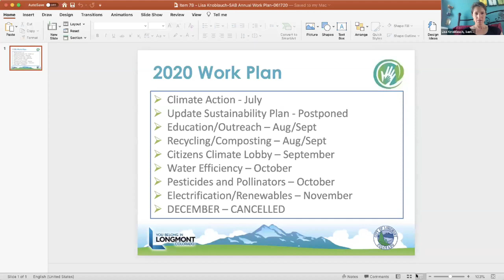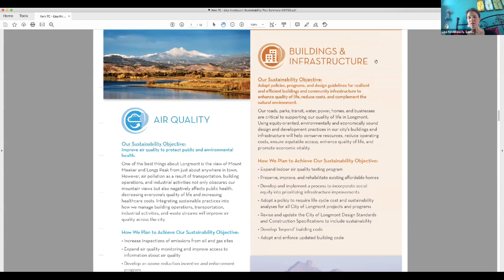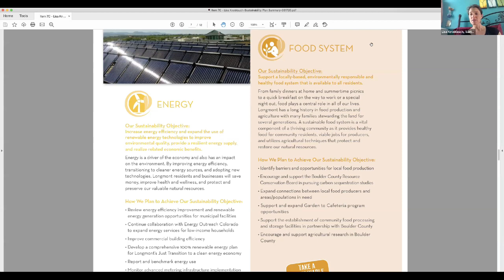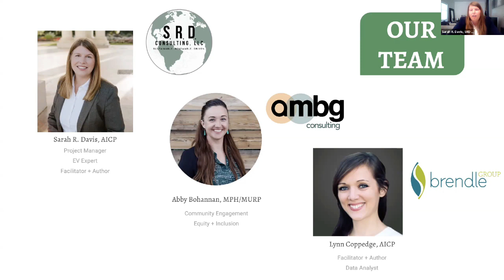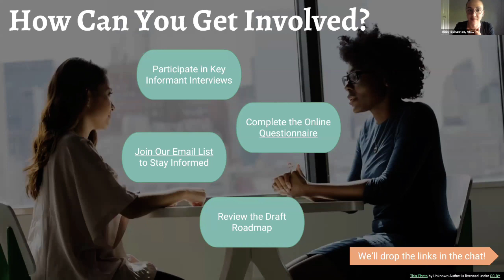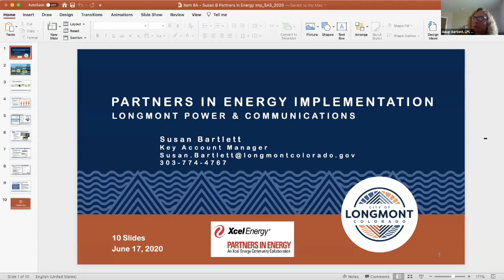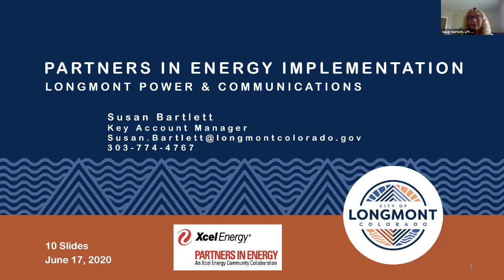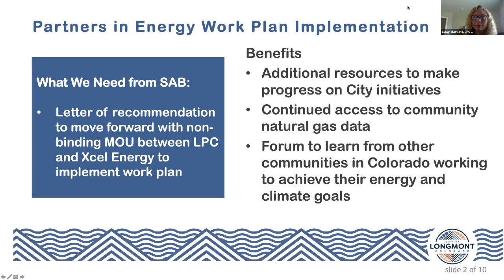Sustainability Advisory Board June 17, 2020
The Sustainability Advisory Board consists of seven (7) members appointed for three (3) year terms.

The board acts in an advisory capacity to the City Council on all matters referred to it including items related to air pollution, soil contamination, hazardous waste disposal, surface and groundwater pollution, and other related environmental issues.